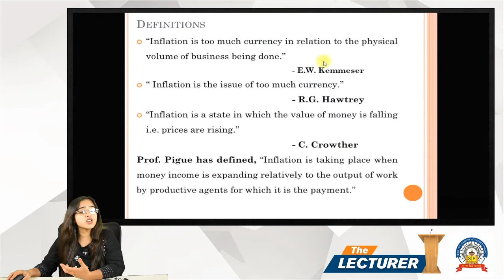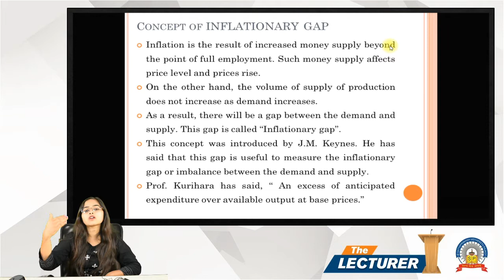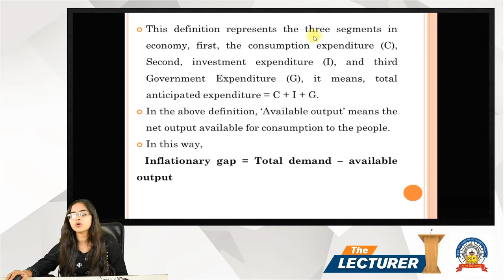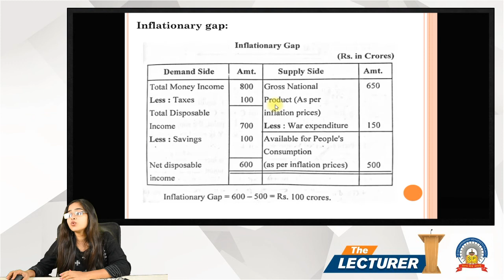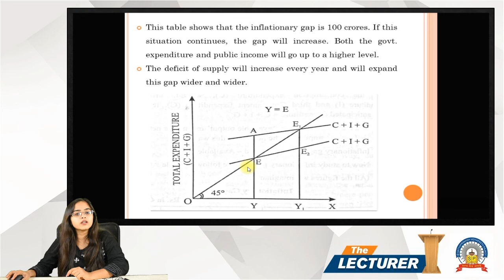BBA Sem-2 Sub: Macro Economics Chap.: Inflation Topic: Inflationary Gap part - 1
Hi All,